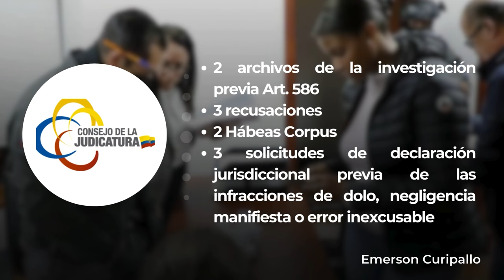Emerson Curipallo : Juez de Santo Domingo | Implicado en el Caso Metástasis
Hoy te presentamos el perfil de Emerson Curipallo implicado en el Caso Metástasis. En el cual se desarrollo el operativo más grande de la historia del Ecuador